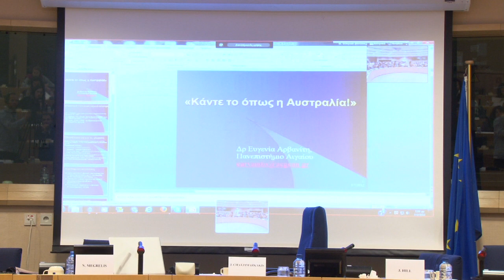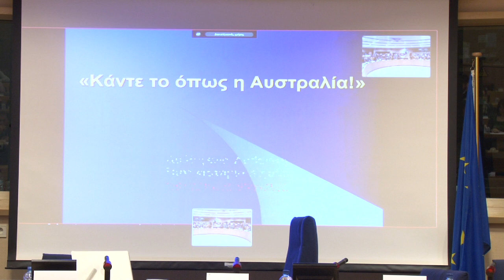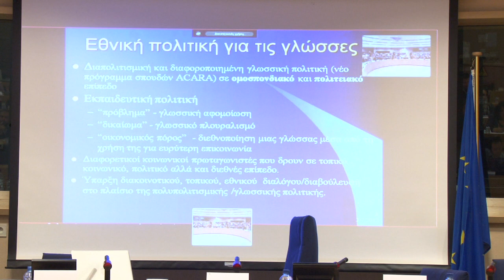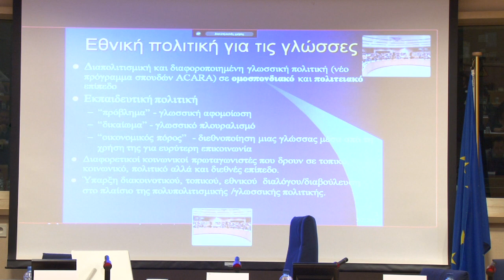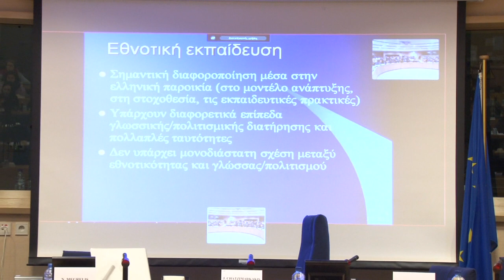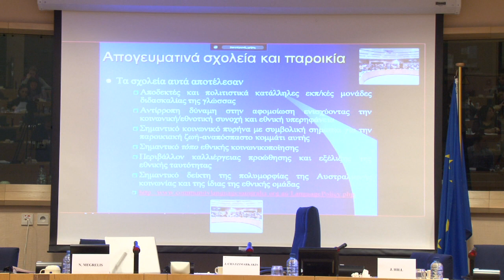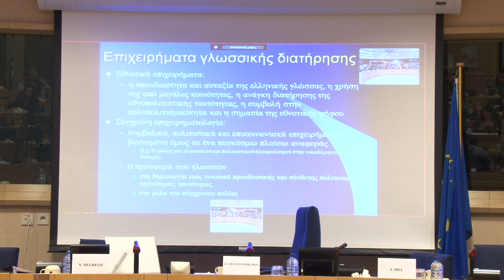Preserving knowledge of the mother tongue abroad [FULL VIDEO] [EN]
Preserving knowledge of the mother tongue abroad [SEMINAR] [FULL VIDEO] [EN]

Video Summary of the ALDE ADLE SEMINAR on Preserving knowledge of the mother tongue abroad
FULL Video of the ALDE ADLE SEMINAR on Preserving knowledge of the mother tongue abroad

Preserving knowledge of the mother tongue is a fundamental right of each individual and allows for life chances to be put into practice, thus improving quality of life.

In times of economic crisis it is private initiatives and actors, more than the State, that provide an opportunity to overcome difficulties.

The speakers will present best practice examples from other countries. Innovative forms of learning, i.e. e-learning, as well as funding possibilities including European Funding, will be discussed.

[ALDEADLE-EVENT] [EVENT-FULL] [FULL-VIDEO][EVENT] [SEMINAR] [Language EN]

120307-ALDEADLE-EVENT-SEMINAR-VIDEO-FULL-Mother-Tongue